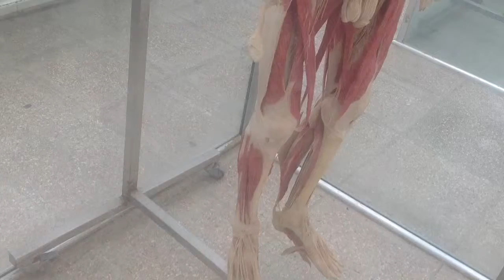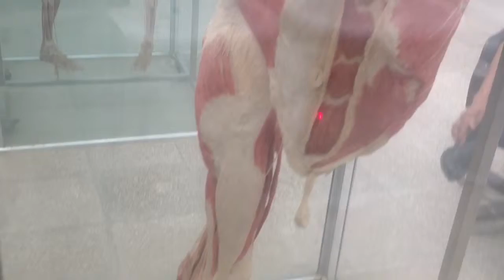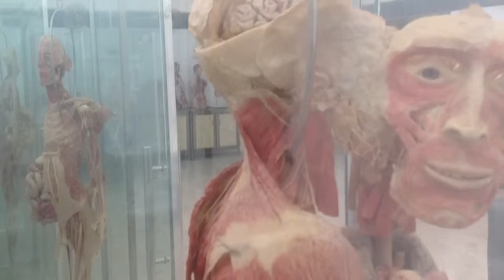Moha anatomy 13